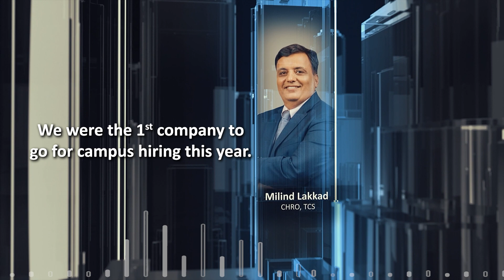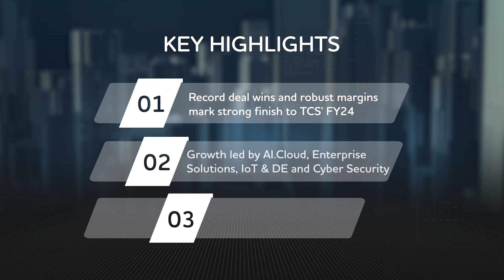TCSFY24 in 100 seconds: AI engagements grow exponentially, deal wins at record high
FY24 stood out for TCS, with strong deal wins, and a growing number of AI engagements through the year. The AI and GenAI pipeline doubled in the quarter gone by, driven by the exponential growth of the AI.Cloud Unit. Here's a snapshot of all takeaways from TCS Q4FY24 & FY24 results in under 100 seconds.